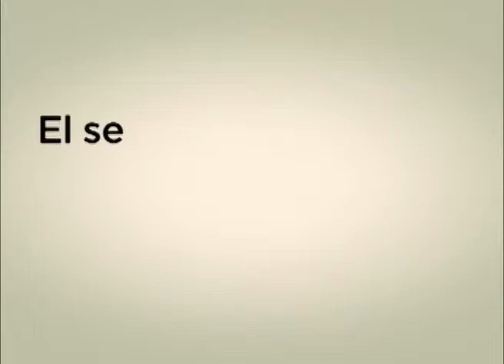Formalización a la Medida - Sector del Transporte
En Colombia hay 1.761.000 personas ocupadas en el sector del transporte, de las cuales el 65% se encuentra bajo la informalidad.
Sabe que está haciendo el Gobierno para garantizar que todos los trabajadores estén protegidos